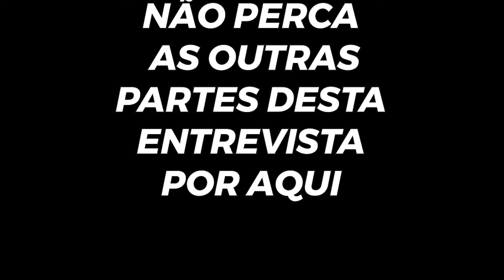CORONAVÍRUS: QUANTOS AMERICANOS FICARÃO DESEMPREGADOS POR ESSA DOENÇA NOS ESTADOS UNIDOS?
2ª Parte - Não perca a entrevista inédita, especial e exclusiva com o youtuber e colaborador Seth Kugel, do New York Times, sobre o coronavírus e o impacto na economia dos Estados Unidos.

** INFELIZMENTE, A CRISE CHEGOU FORTE NO BRASIL E O PROGRAMA PERDEU TODOS OS SEUS PATROCINADORES. AJUDE A MANTER O PINGUE-PONGUE COM BONFÁ NO AR.

** GOSTOU DESSA CONVERSA?